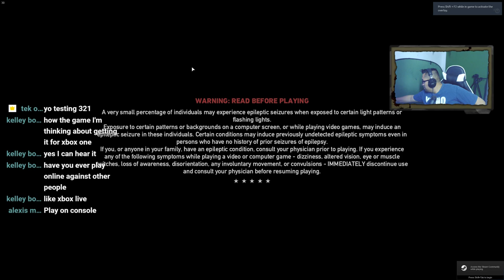Far Cry 5 Live Streaming PC 1080p 60FPS BEST LOOTING LOCATIONS